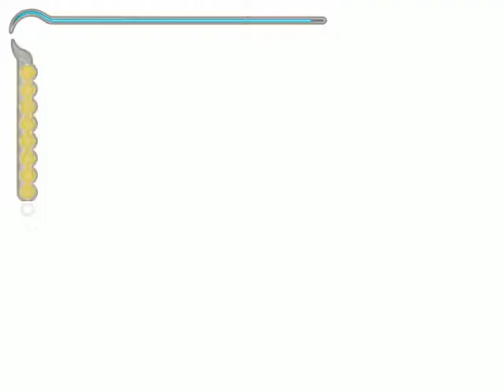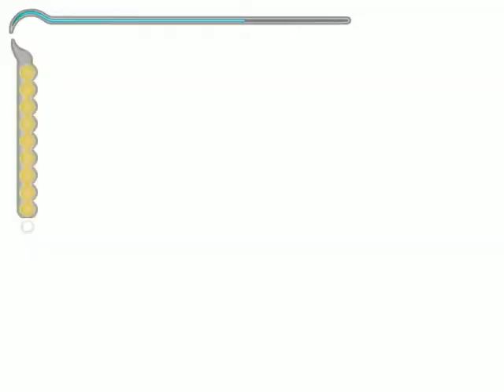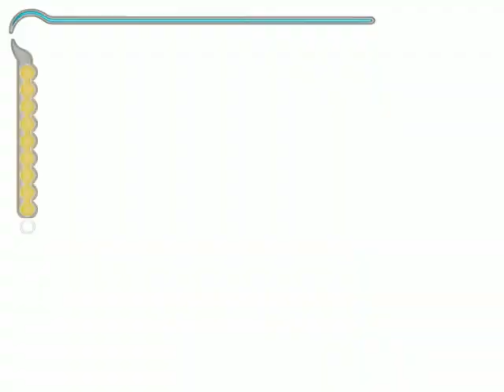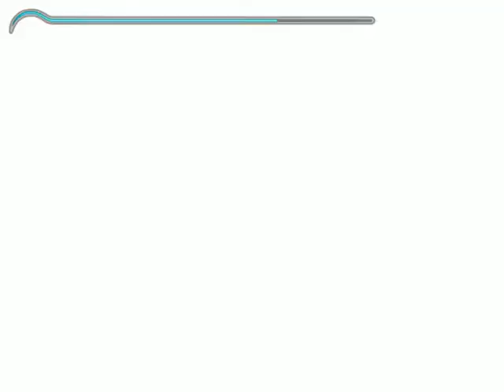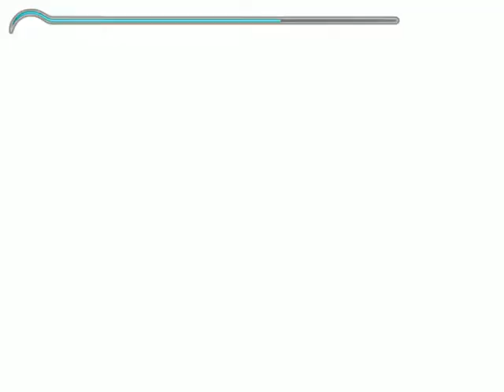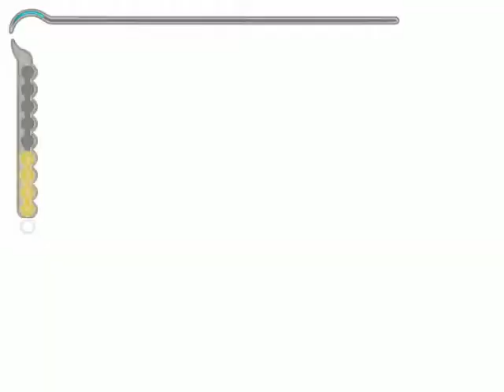Прохождение игры Принц Персии Пески Времени #4